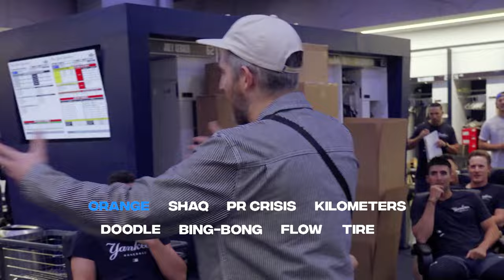Freestyle rapper Harry Mack visits the Yankees clubhouse in Tampa Round 2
It’s part two of Harry Mack in the Yankees clubhouse!